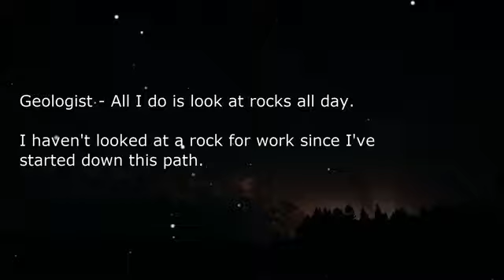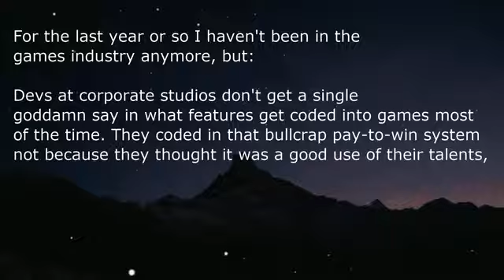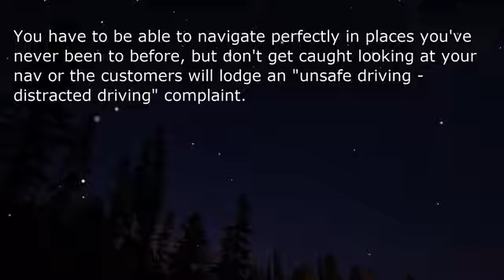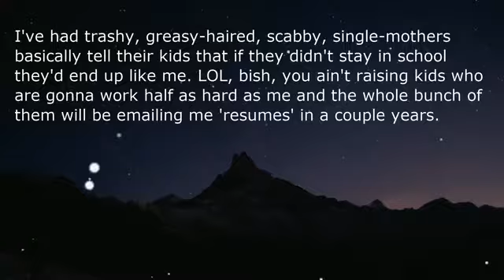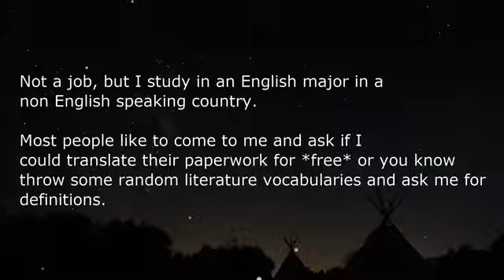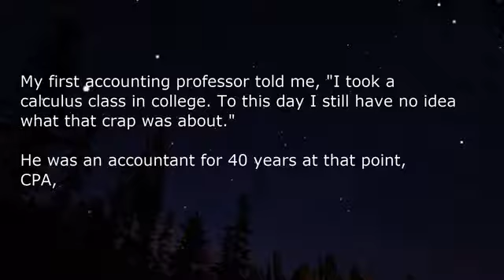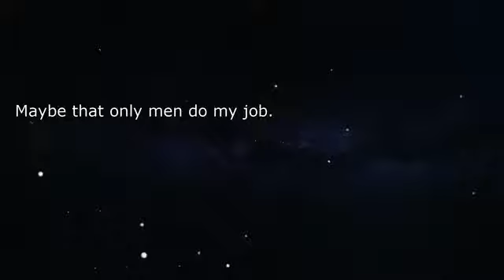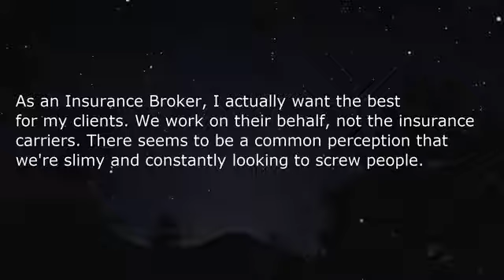What Common Misconception Do People Have About Your Job? - r/AskReddit